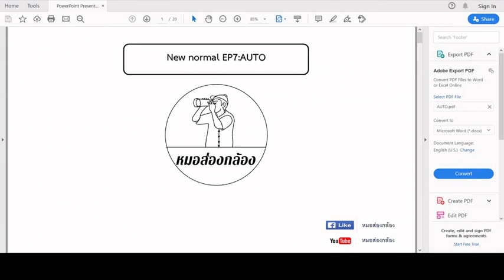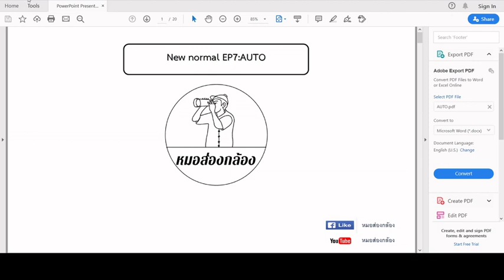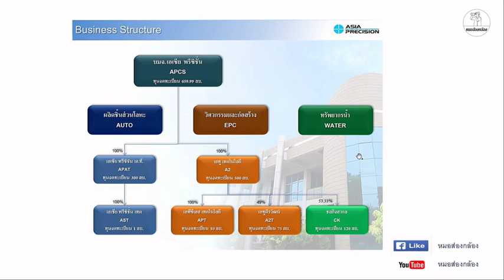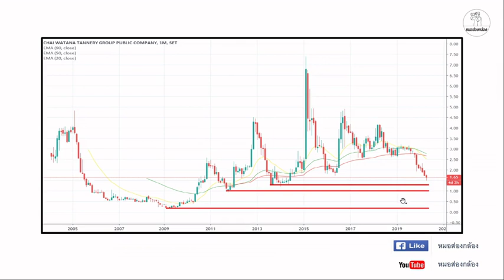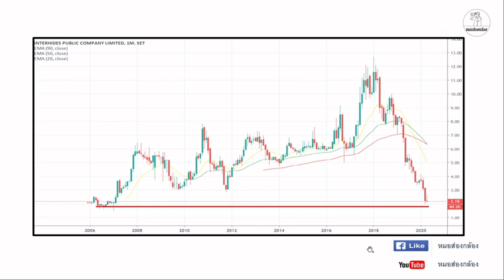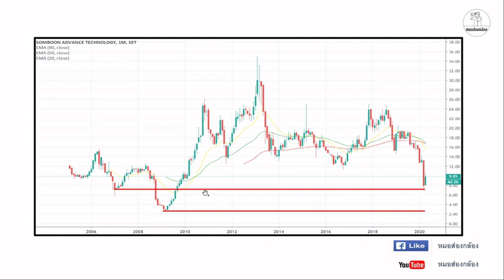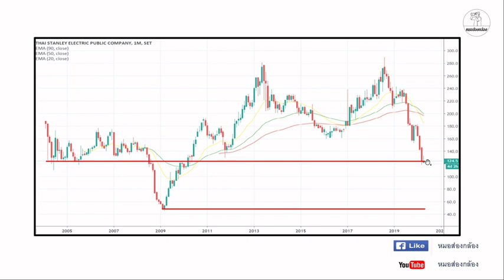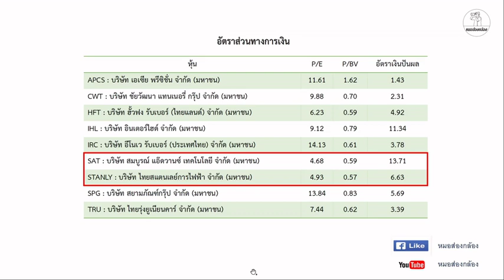New normal EP7:AUTO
หุ้นกลุ่มยานยนต์